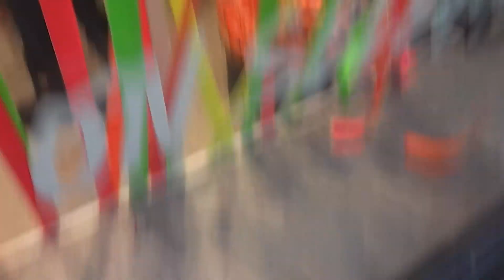HUGE Lush Haul - Christmas/Boxing Day Sale 2015 | Toxic Tears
Here's all the stuff I snagged from Lush over this years holiday season!